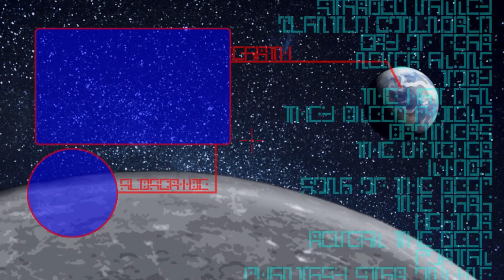THEY'RE IN THE CEILING - Half-Life: Alyx #12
In a world with monsters that latch to your
head, having them scurry around in the
ceiling is one of the scariest things.